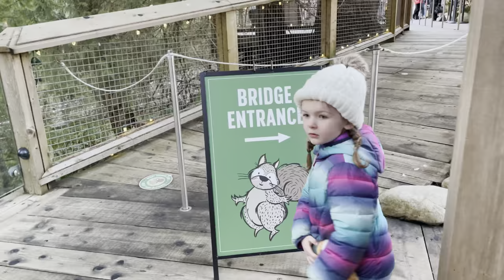Dad and I played hockey and then we went to the Capilano Suspension Bridge. I made a poster for dad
Fun family weekend in the sun and a freezing cold trip out to the Capilano Suspension Bridge in North Vancouver to see the lights